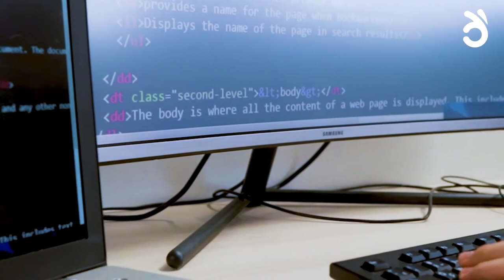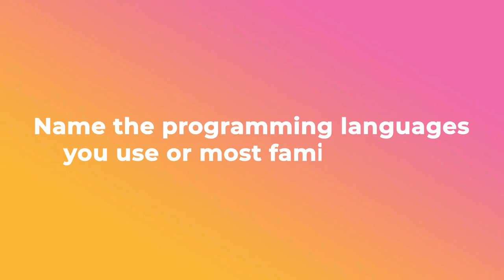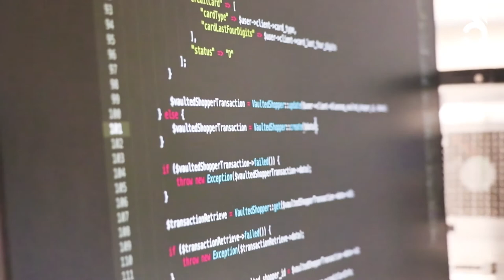A Day In A Life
A sneak peek into the day in a life of a developer at RGT.